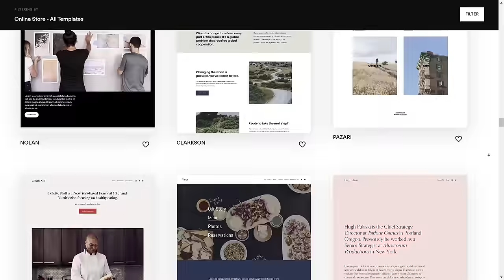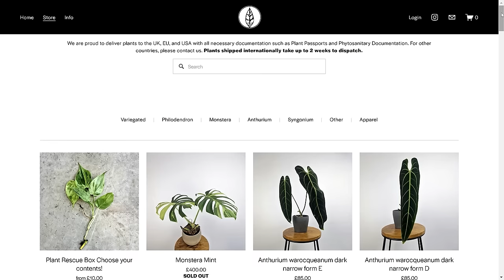10 times Rare Houseplants disappointed us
Pink Congo - Ebay